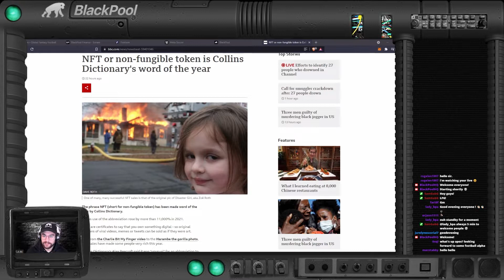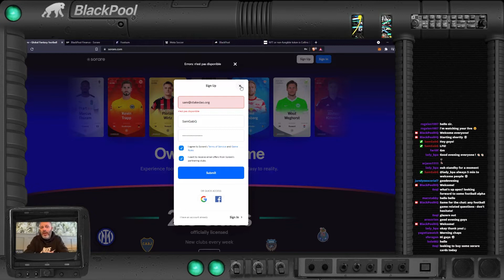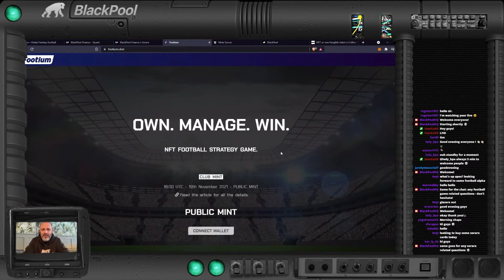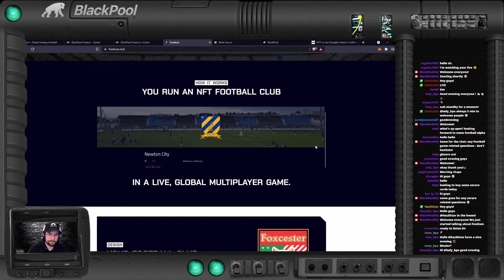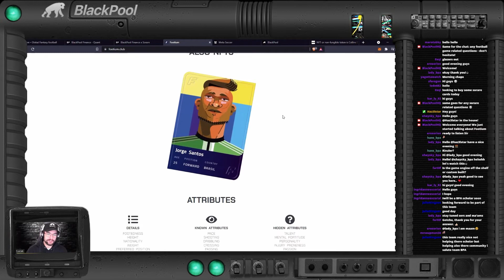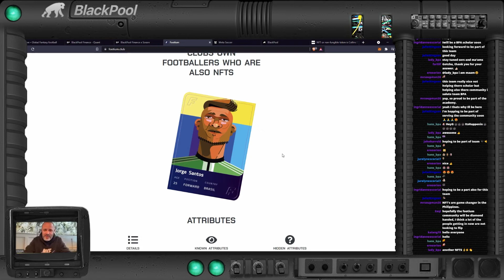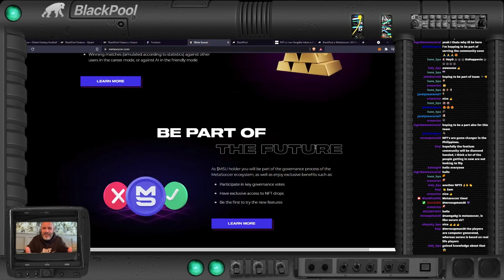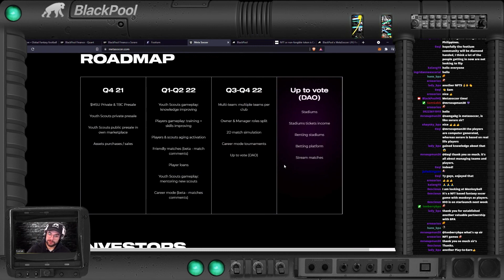Football Special with Sorare, Footium and MetaSoccer feat. YNWA | BlackPool Troop Talks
Join S.A.M. and YNWA to discuss Sorare, Footium and MetaSoccer in this week's TroopTalk Football Special!

Quantitative Hedge Fund for NFTs.